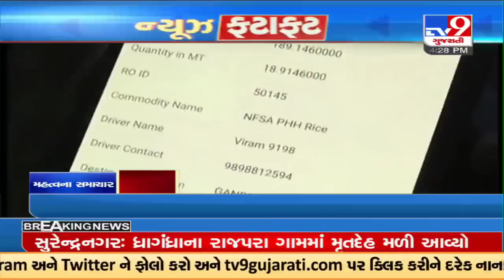Top News Stories from Gujarat | 07-01-2023 | TV9GujaratiNews